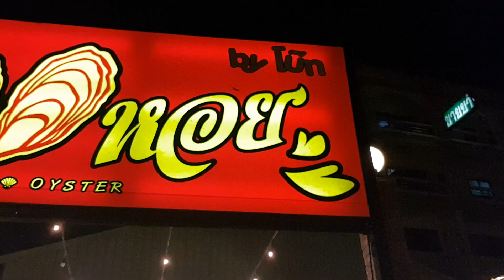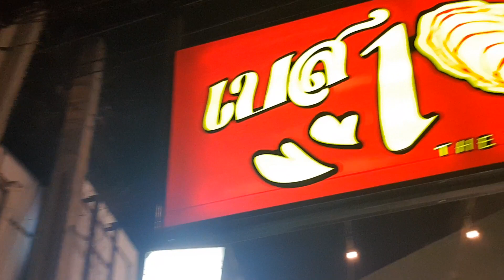Makan Som Tam di Bangkok - Thailand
Makan Som Tam di Lat Krabang - The Best 100 Oyster Restaurant.